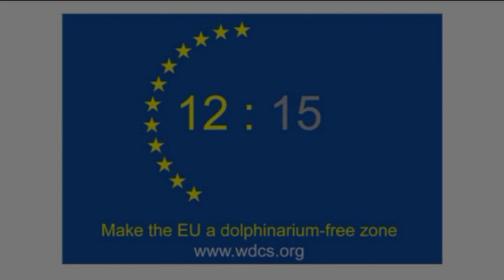Studying wild Bottlenose Dolphins in Scotland | Whale and Dolphin Conservation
Charlie Phillips, WDC's Adopt a Dolphin Field Officer, is fortunate enough to spend everyday with wild bottlenose dolphins in the Moray Firth, Scotland. In this video he explains why it is so amazing to study them in the wild.